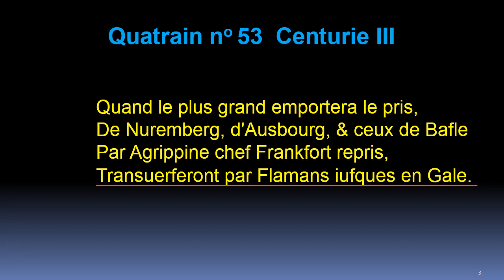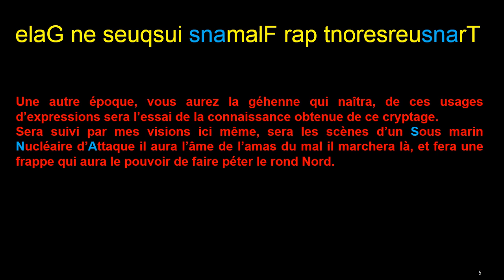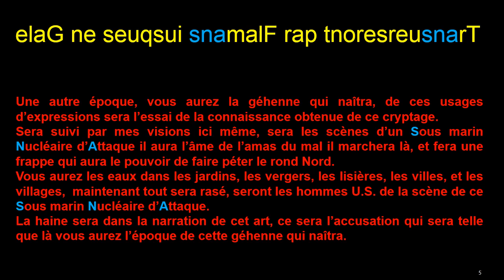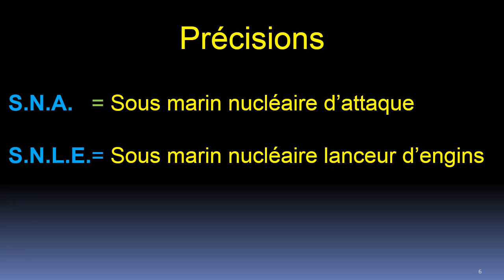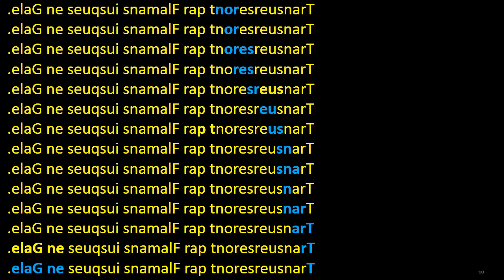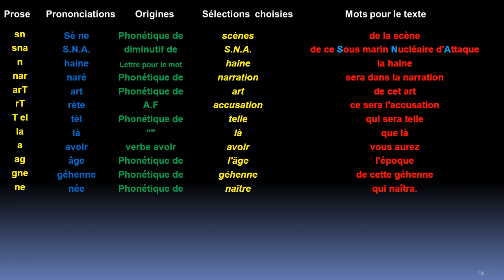Cataclysme du rond Nord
Une des plus belles lignes de la révélation de Nostradamus sur la fin des  temps